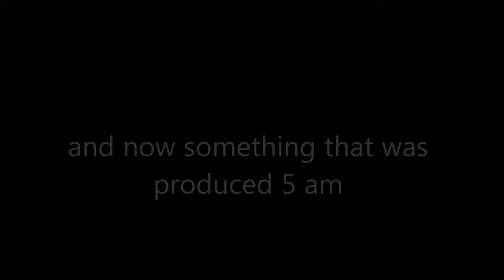Ominaeshi plays garrys mod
Somethings you can do in garrys mod.
Its a crazy psychotic fun game :)